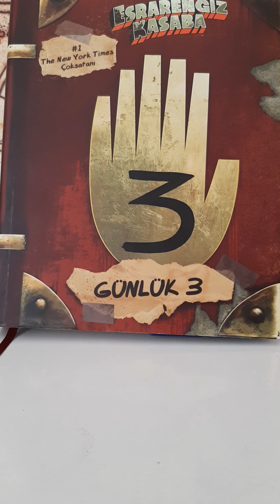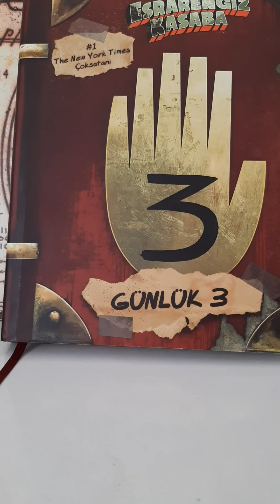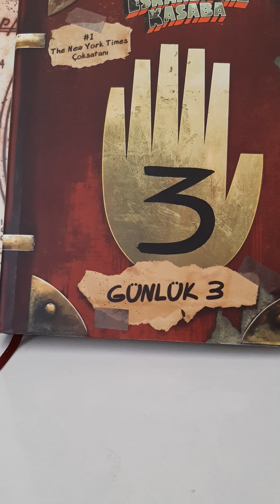Esrarengiz Kasaba/ Her şey Farklı Olsa Nasıl Olurdu!!!!!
Herkese merhabaaa
Bu videoda Esrarengiz Kasabadaki bazı kişilerin olmaması durumunda ne olacağını anlattım.Çok sevilen çizgi dizi olan Esrarengiz Kasaba değişik olsaydı nasıl olurdu.Mesela Dipper ve Mabel olmasaydı,Bill olmasaydı Stan,Ford'u portala itmeseydi...
Tüm bunlar bu videoda...
İzleyen herkese iyi seyirler.